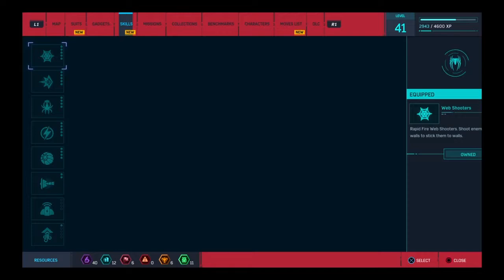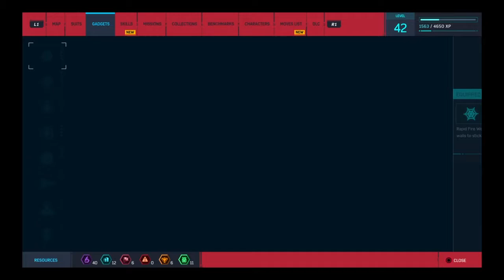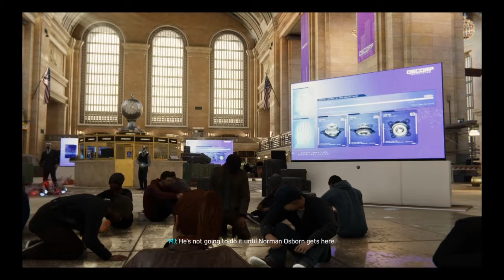Spiderman part 17